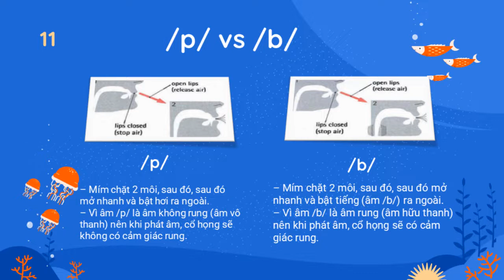English pronunciation in use CD 1 - Unit 11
00:00 - Intro
00:05 - Track 69
01:18 - Track 70
03:43 - Track 71 (BTVN)
05:02 - Track 72 (BTVN)
05:39 - Track 73 (BTVN)
06:27 - Track 74 (BTVN)
06:45 - End